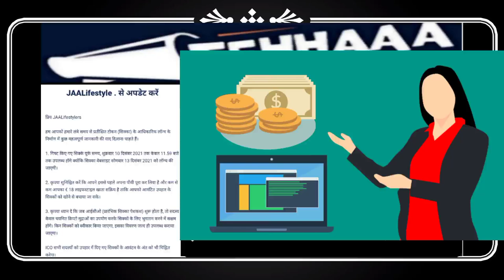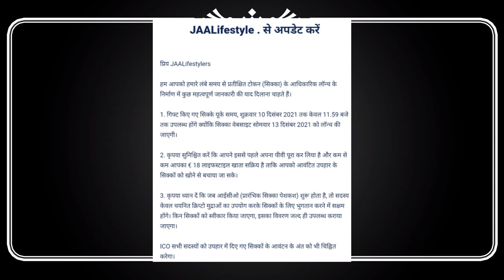Jaa lifestyle News letter update || eehhaa news update || jaa coins || 13 December update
eehhaa new update || jaa coins update ||डेबिट कार्ड भूल से कोई ना ले || कंपनी आपको फ्री में देगा || eehhaa new update ||
@app earning
@Online Earners
@Online Earning

video link:-

3-

👉social media👌

September 2021 ,jaa coins 🇮🇳 में शुरू, eehhaa, farukmonitor, jaa lifestyle

jaa lifestyle,

Post covered following query